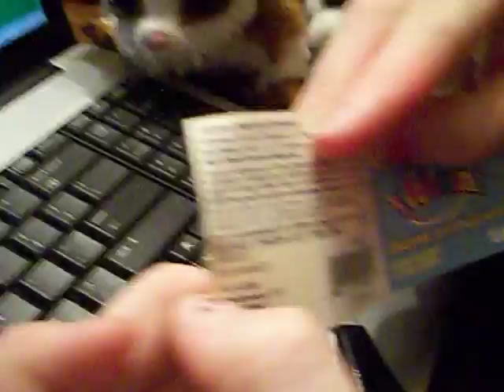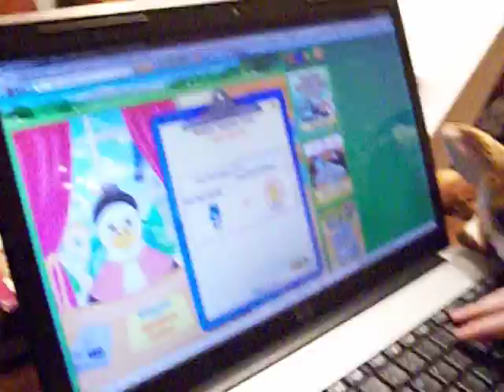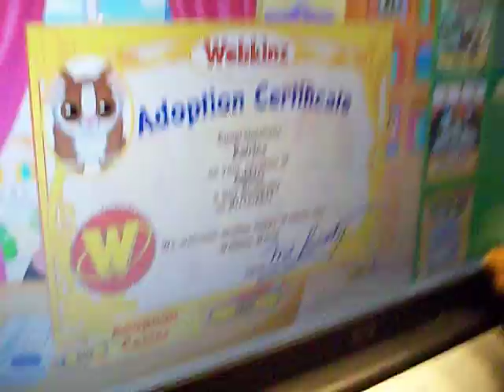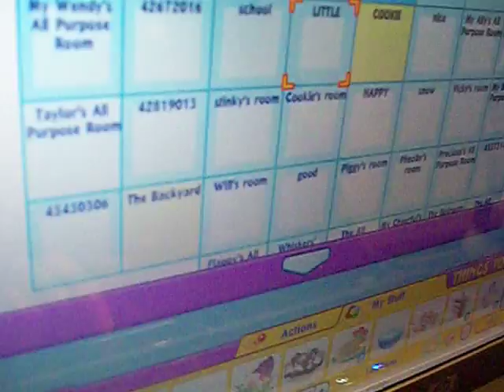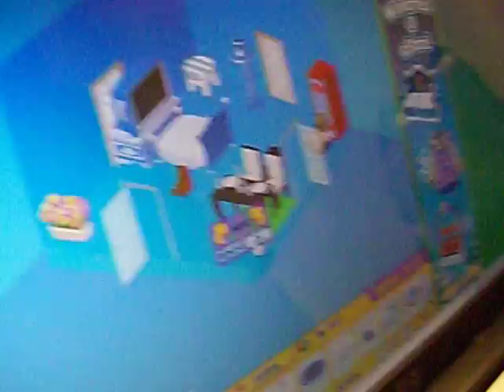Kat adopting her webkinz bushbaby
This is Kat adopting her bushbaby and showing you her Tuxedo cat gift box in last night's vid.